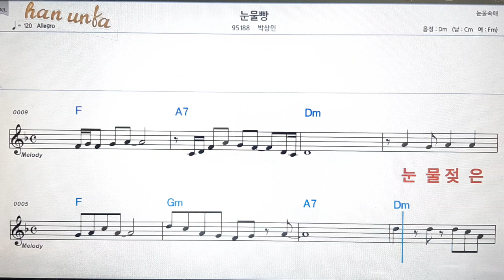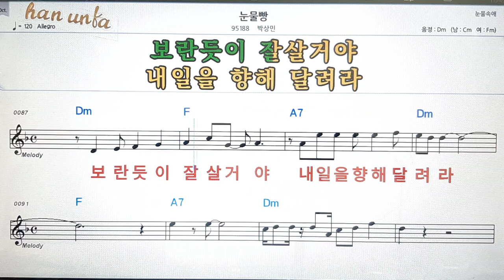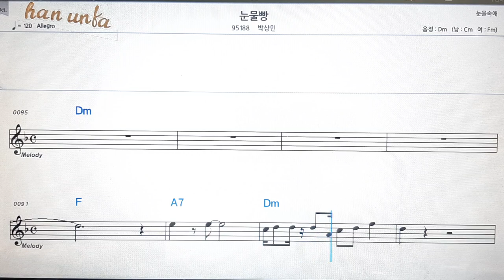눈물 빵/박상민💋노래 반주*기타 코드 악보*가라오케💕Karaoke*Sheet Music*Chord*MR